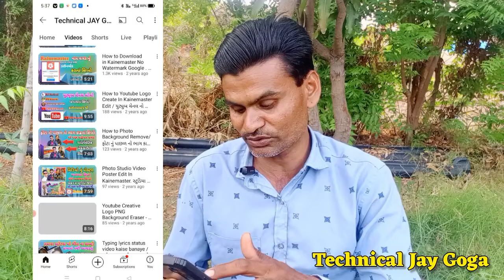1-10 Views YouTube Video Solutions - 20-25 Views આવે છે યુટ્યુબ માં ટોપ સેટિંગ્સ - Viral Video Setti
1-10 Views YouTube Video Solutions - 20-25 Views આવે છે યુટ્યુબ માં ટોપ સેટિંગ્સ - Viral Video Setti

મિત્રો તમે મારા ઘરે આવીને તમારી ચેનલ જાહેરાત નો વિડિયો બનાવી શકો ટેકનીકલ જય ગોગા યુટ્યુબ ચેનલ ઉપર અપલોડ કરવામાં આવશે ફ્રી સપોર્ટ

મારૂં એડ્રેસ. ગામ. સોનેથ. તાલુકો. સોઈગામ. જીલ્લો. બનાસકાંઠા 385320

ખાસ નોંધ.
તમારી ચેનલ ની જાહેરાત કરવા માટે તમારે એક વિડિયો બનાવીને મોકલવાનો રહેશે જેમાં તમારે ખુદ ને બોલી ને તમારી ચેનલ વિશે અને સપોર્ટ કરનાર ટેકનીકલ જય ગોગા નામ પણ બોલજો વિડિયો મને મોકલી આપજો હું મારી ચેનલ અપલોડ કરીશું